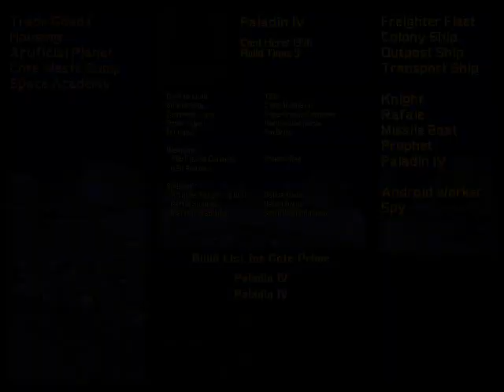Let's Play Master of Orion II Super Impossible pt 11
I make a slight mistake and something bad happens to something I love.